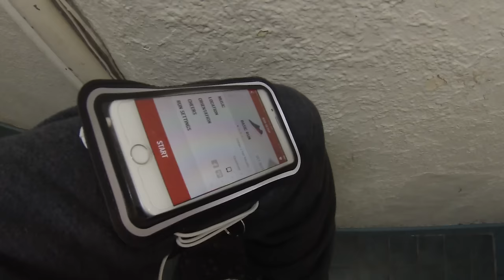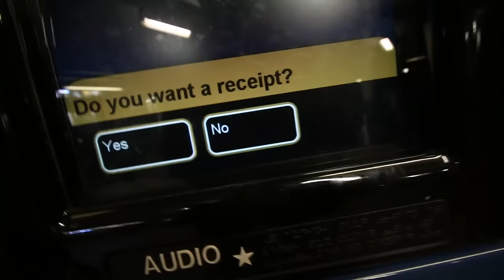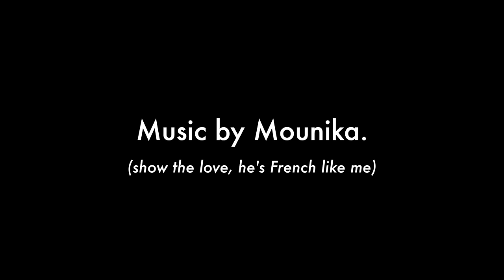Most beautiful views and photo\instagram spots of New York City! | Like a tourist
I take you on a adventure with me in NYC to take the best photos and timelapses of the skyline, central park and more.

Locations:
1 - Run: East riverside from the east village and under the 3 bridges (in that order Williamsburg, Manhattan and Brooklyn Bridges).
2 - Roof top location: Top of the rock at Rockefeller Center
3 - Last location: Central Park near the Boathouse

Shot with a Canon 70D - 10-18mm lens
Camera Stabilizer: Neewer 24"/60cm Handheld Stabilizer

Follow me @davidamse on Snapchat, Twitter, Instagram, Facebook & Medium